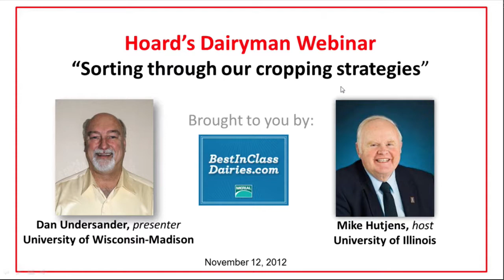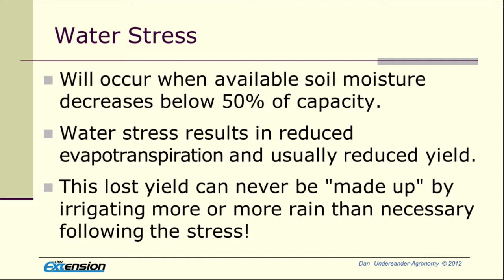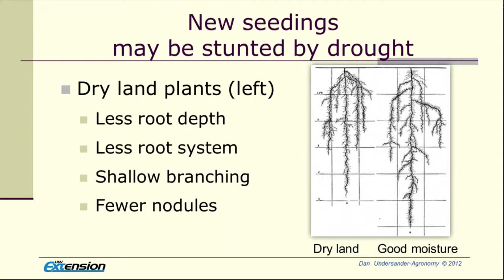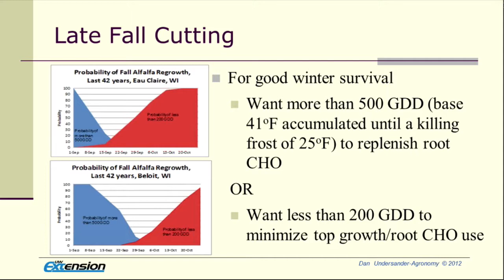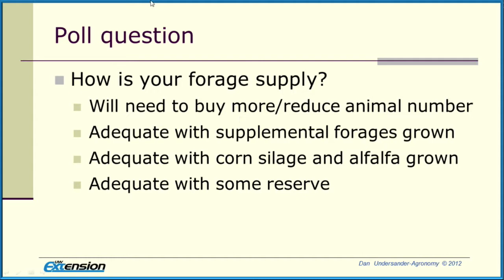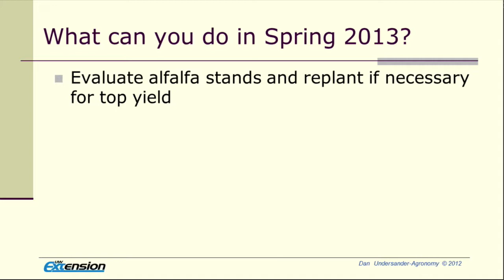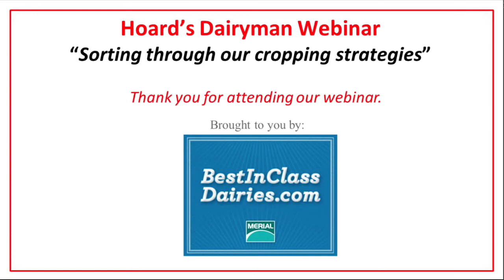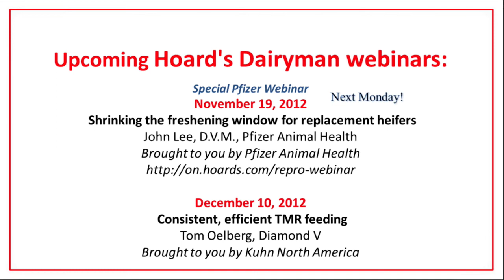Sorting through our cropping strategies - Nov 2012 webinar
Dan Undersander, University of Wisconsin-Madison presented the November 12, 2012 Hoard's Dairyman webinar. The respected forage specialist addressed cropping strategies in the wake of drought and record-high feed prices. He focused on the drought's impact and a long growing season's effect on established alfalfa and new seedings, including winterkill. Dan discussed the role small grains can play in filling forage needs.